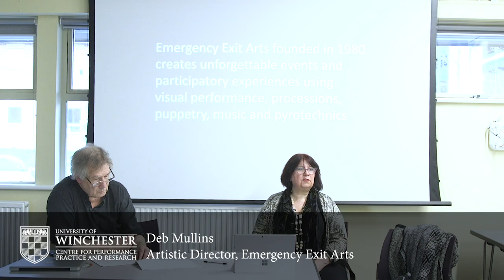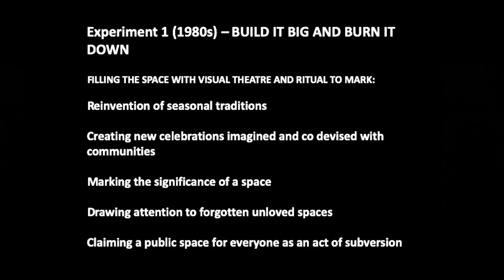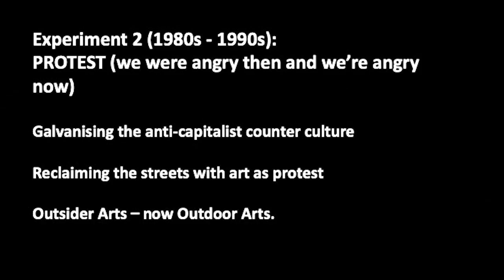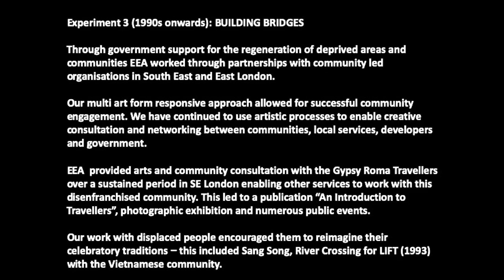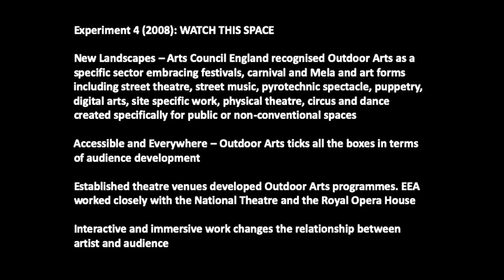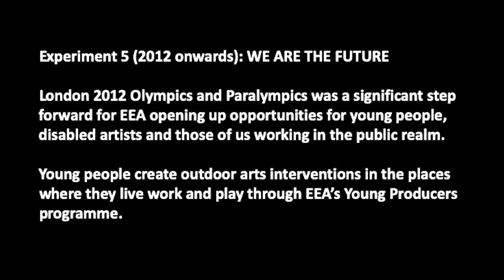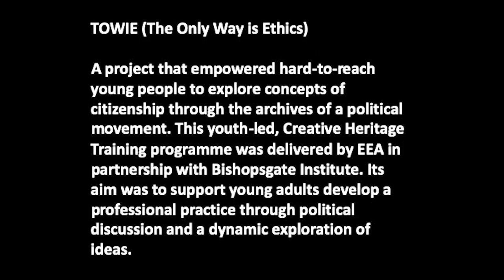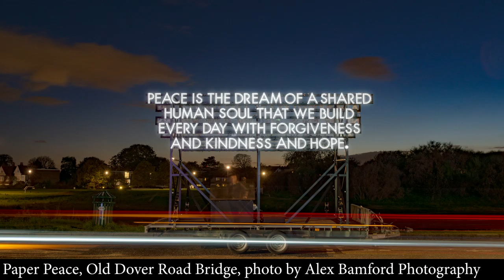John Lee in Conversation with Deb Mullins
In Conversation With is an event series presented by the Centre for Performance Practice and Research at the University of Winchester. Each event features one member of CPPR in conversation with an invited external researcher or artist about their current research interests.

The intersection of artistic practices and daily life in public space can create acts of disruptive creativity. As sites of community celebration and of national spectacle with a wide range outdoor arts practices in between, the events and festivals, actions and immersions have produced artistic experimentation, creative activism and a vibrant hybridization of art forms released from the conventions of theatrical spectatorship.

In this conversation, Deb Mullins (director of Emergency Exit Arts and chairperson of Outdoor Arts UK) and John Lee discuss artistic practices, creative activism, issues of ‘place’, gender and diversity in making work in the outdoor arts sector.

Deb Mullins: Artistic Director of Emergency Exit Arts (EEA), an outdoor arts company started in 1980. A National Portfolio Company seeking to pioneer and inspire change through creativity and opening up culture with challenging, engaging and sometimes confrontational work. Trained at Dartington College of Arts, Deb worked with Welfare State International. At EEA, she works as creative practitioner, deviser/writer and director of street performances, fire shows, processions and participatory projects. In 2018, EEA created Paper Peace, a project examining the fragile nature of peace and the strength of communities / individuals working to sustain it. Chairperson of OutdoorArtsUK, national membership/strategic organisation, bringing together/advocating diverse parts of outdoor arts sector.

Filming and editing: Abigail Whittall